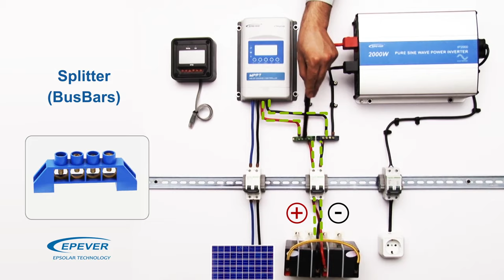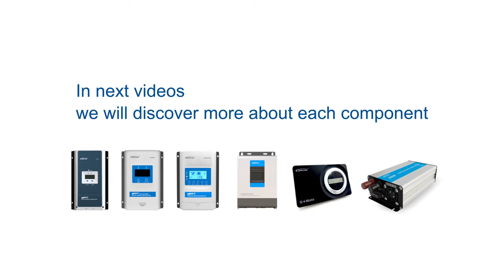The Ultimate Guide to DIY Off-Grid Solar Systems - 02 - Solar Off-Grid System Components.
In this video, we talk a little bit about the different components of an off-grid solar system including Solar batteries, Solar charge controllers, Solar inverters, DC and ac switches, and wirings.

To access more related courses about off-grid solar systems please check EPEVER learning management system